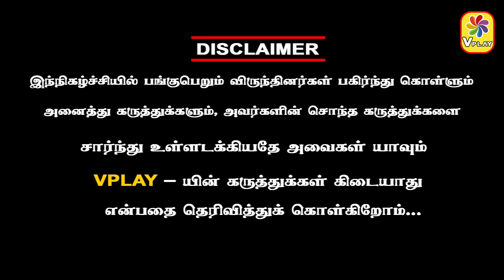TRENDING ANTHANAN | மேடையில் தனுஷை அமால்! டுமால்! செய்த SK! "GOAT"-பார்த்து அஜித் சிலிர்த்துட்டாரு!